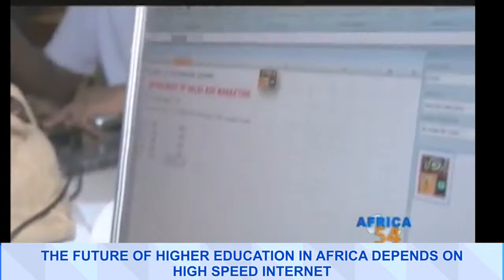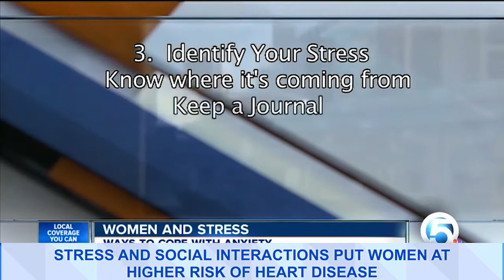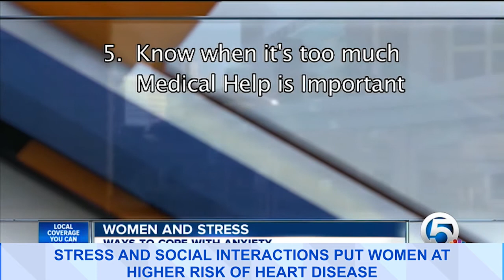AAU TV Mid-Week News: The future of Higher Education Depends on High Speed internet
AAU TV Mid-Week News brings you impactful stories and reviews within Africa and beyond on higher education, health, science and technology with your regular anchors Lydia Nyame, Jemima Deladem Dotsey and Agyemang Okyere Darko. (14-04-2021)